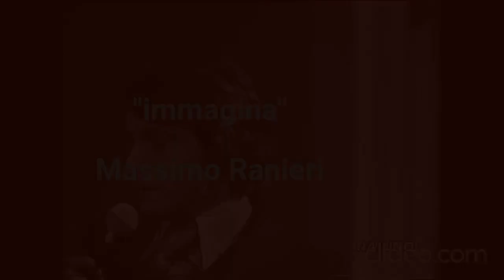Composer Gian Pietro Felisatti's popular songs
Italian music producer and composer Gian Pietro Felisatti, also known only as DiFelisatti most popular songs.